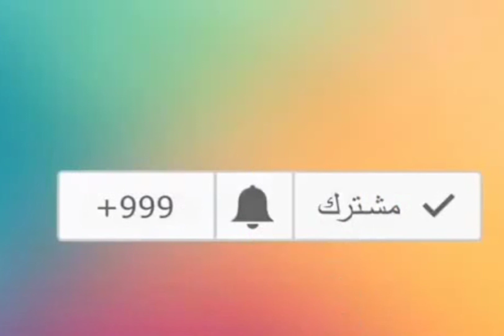فوائد فيتامين A/القلب/الأسنان/صحة العين/البشرة/الشعر